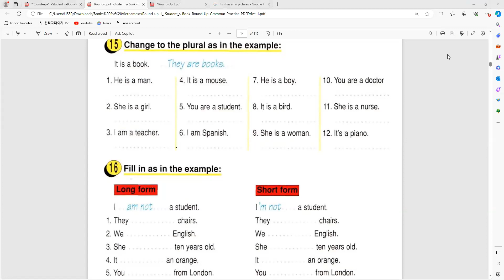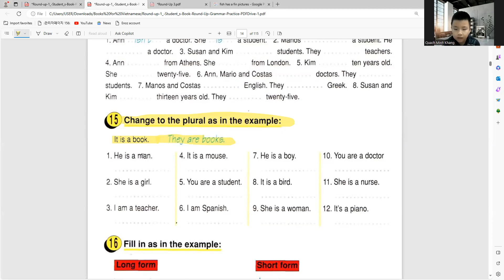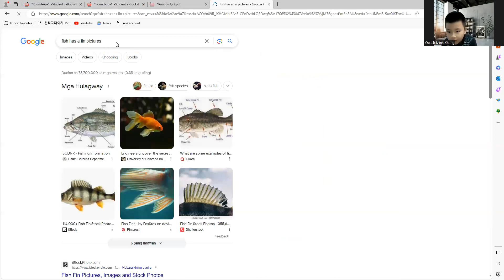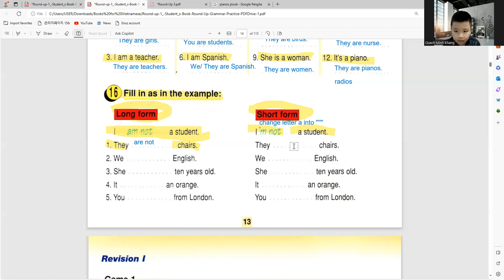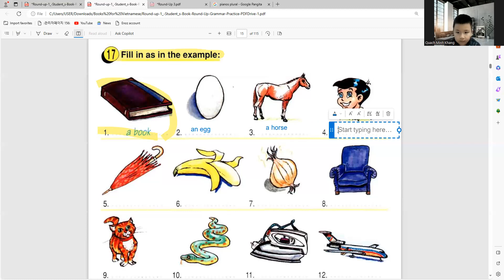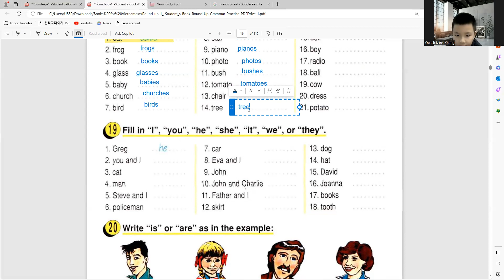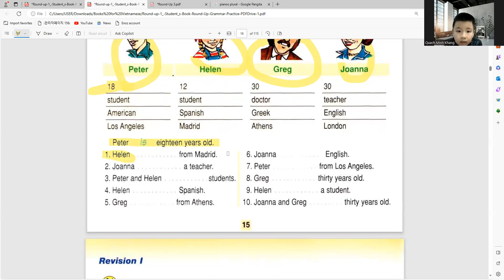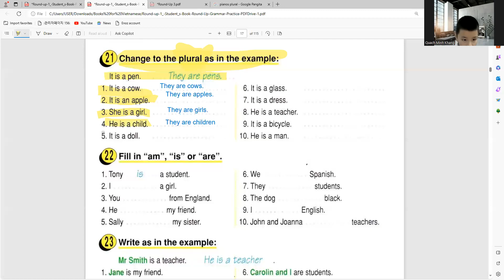Voi day 6 Học Tiếng Anh Online|Learn English Online